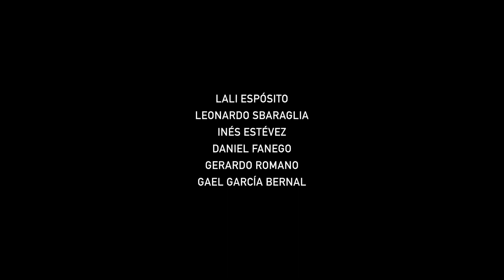Acusada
La joven Dolores es la única imputada por el asesinato de su mejor amiga. Sus seres queridos luchan por demostrar su inocencia, pero al llegar el momento del juicio, Dolores pone en riesgo la estrategia.

Young Dolores is the only suspect in the murder case of her best friend. Her family struggles to prove her innocence, but when the trial comes, Dolores will put their strategy at risk.